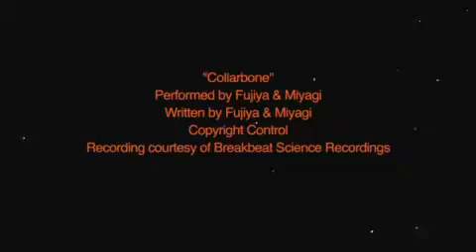Skate It EA Spring Break 08: Wii Tricks and Flips skate it